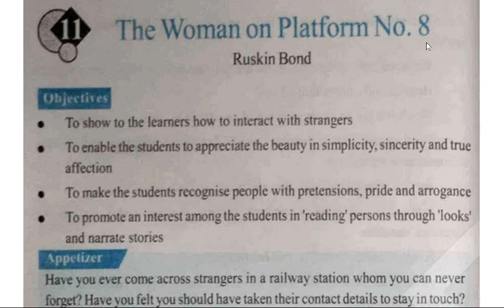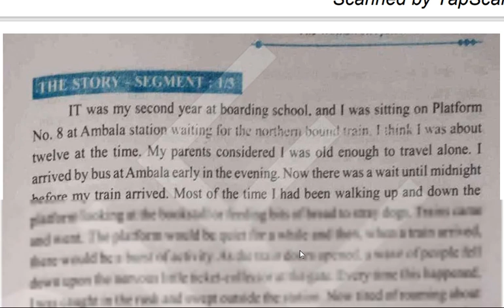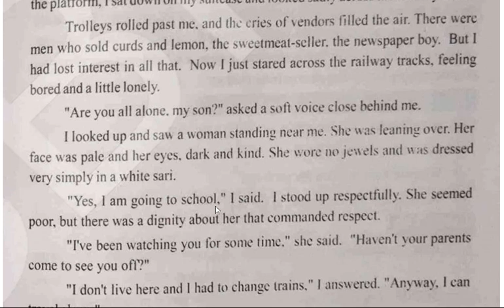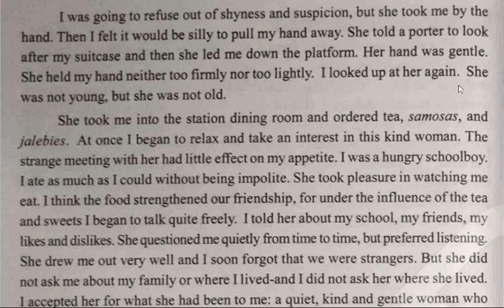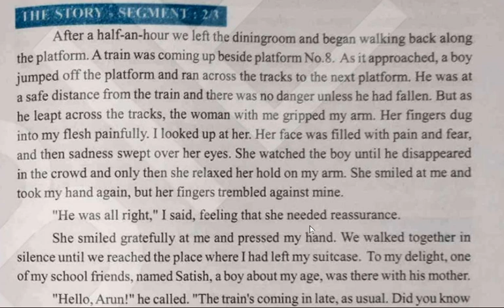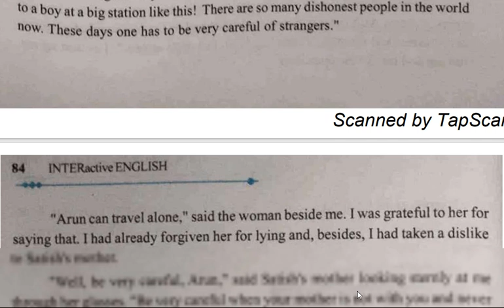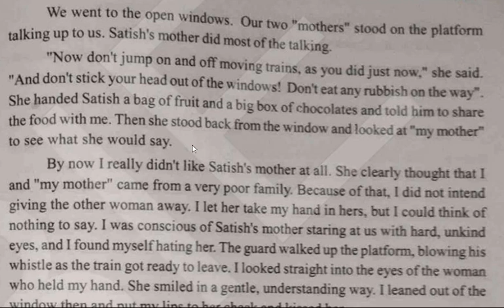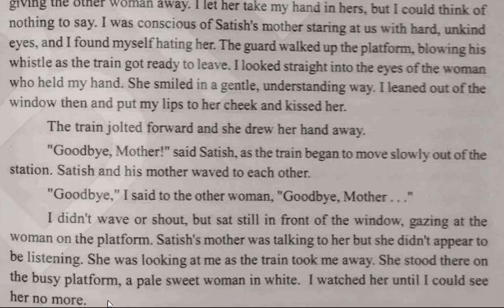THE WOMAN ON PLATFORM NO.8 | TS INTER SECOND YEAR | ENGLISH | NEW SYLLABUS | BY BALAJEE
THE WOMAN ON THE PLATFORM NO.8 | TS INTER SECOND YEAR | ENGLISH | BY BALAJEE